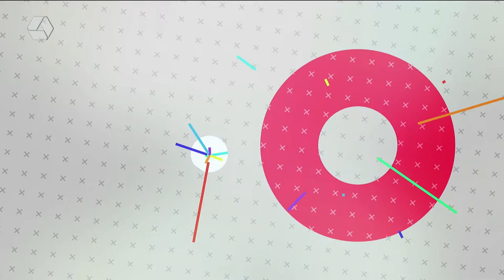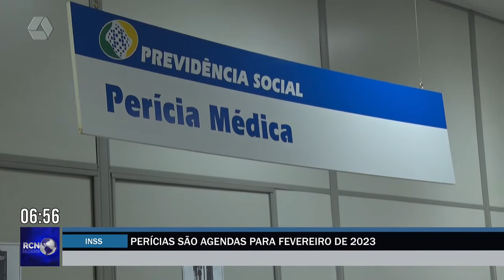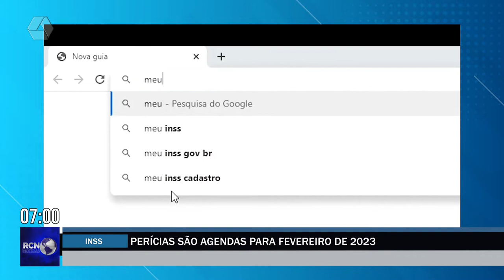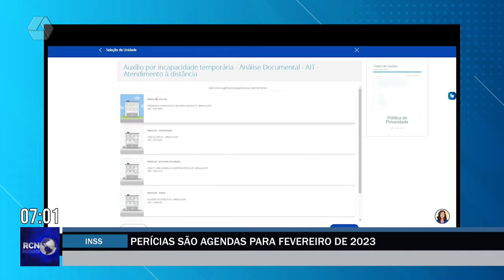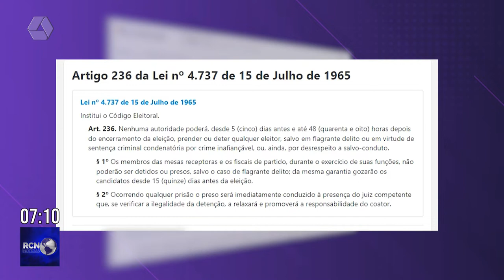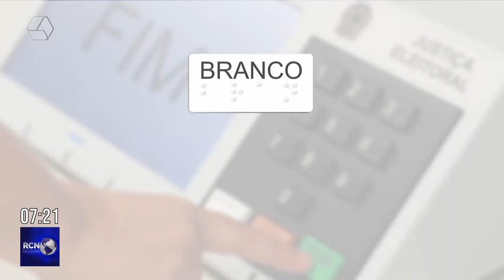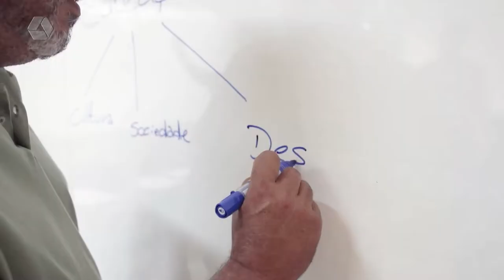RCN Notícias 27/09/2022